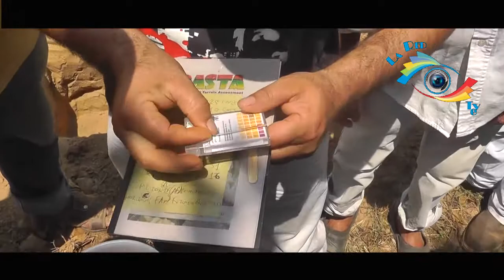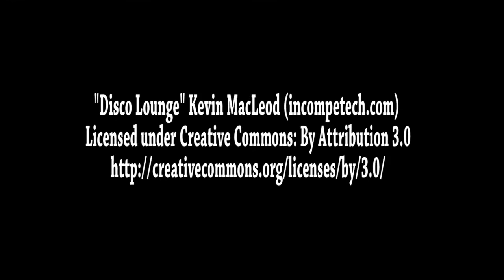Mejoramiento técnico agricultura